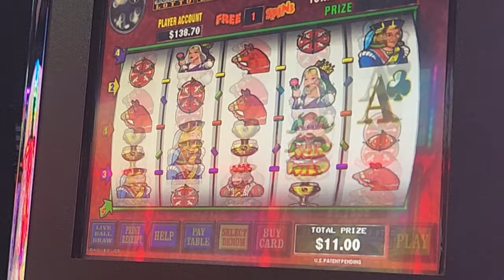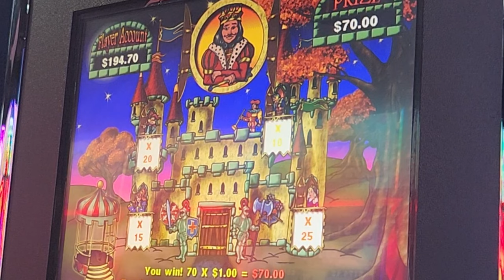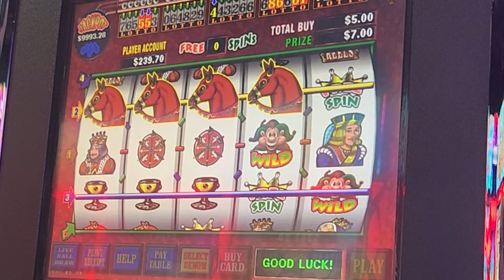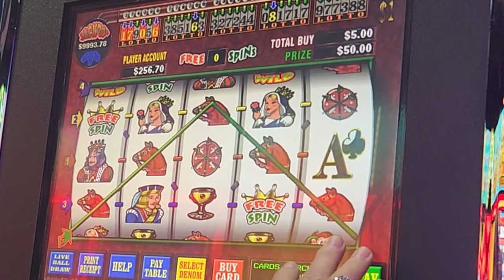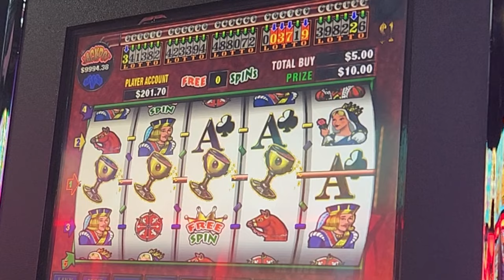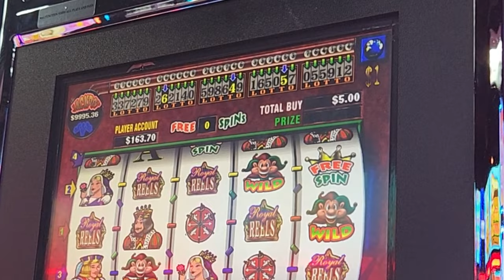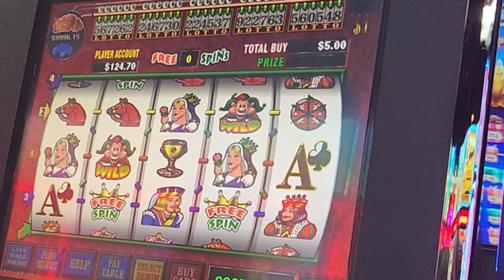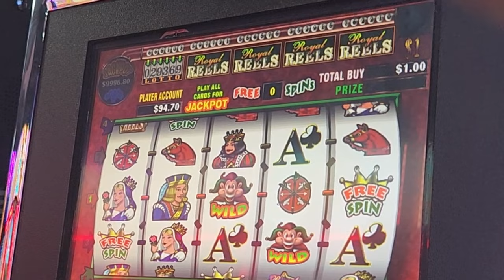Have You Played This Game? / Royal Reels / Lucky Star Casino Concho